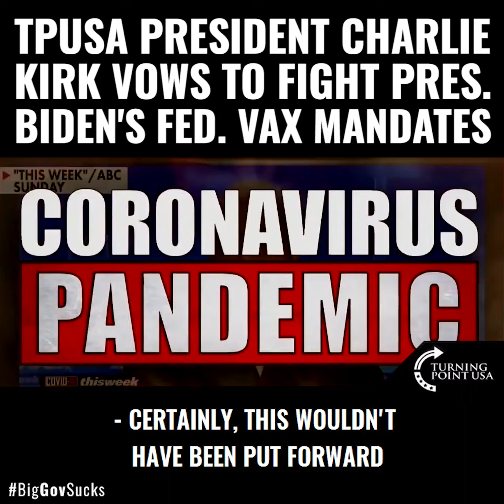TPUSA President Charlie Kirk Vows To Fight Pres. Biden's Fed. Vax Mandates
TELL'EM Charlie Kirk! 💯💯💯